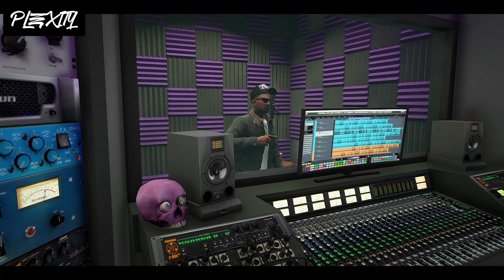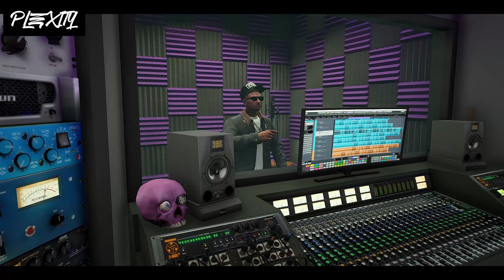YBN LS (IC) Plexity - KDot - Upcoming TV Shows, and Shady Records | Exclusive Freestyle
This is for YBN Los Scandalous Roleplay Server.

Get ready for a mind-blowing interview with the extraordinary street personality and business prodigy, Kdot. Join us as we delve into the entrepreneurial genius of Kdot and explore the exciting ventures that have propelled him to success.